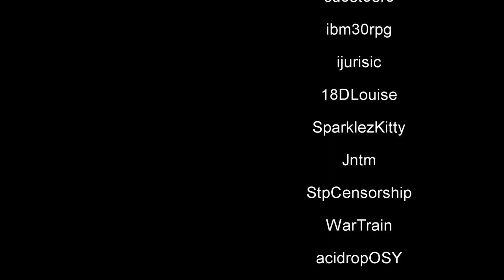Guild Wars 2 - Let's Play - The Most Epic Solo Playthrough EVER! Ep: 46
We continue the story. Then look at the New Year event.